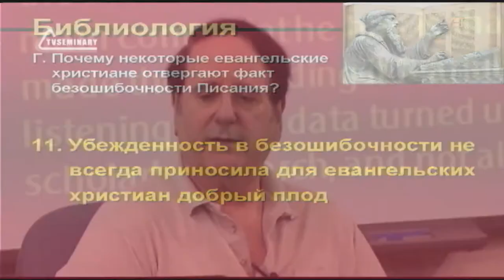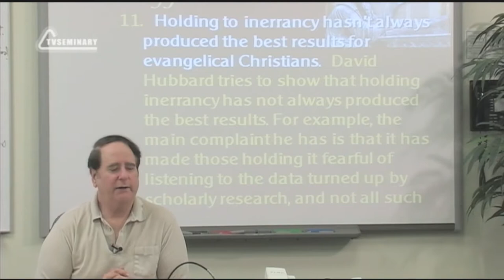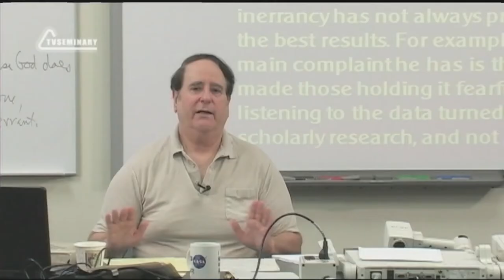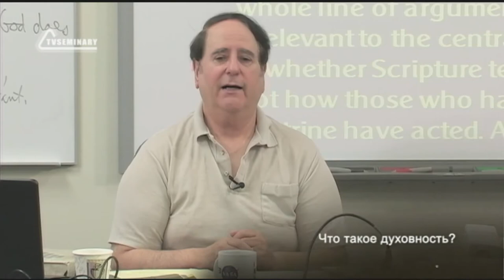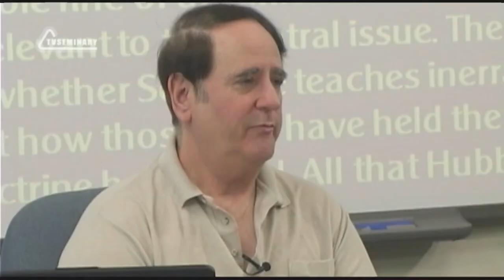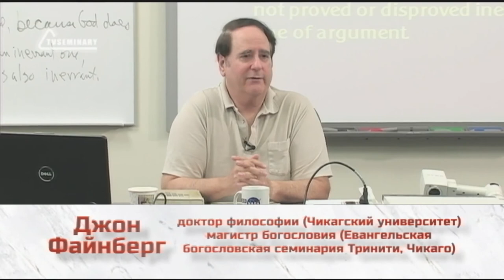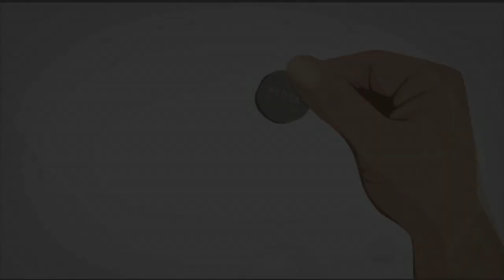ST5101 2 Rus 43 Доктрина о безошибочности Возражения № 11 12